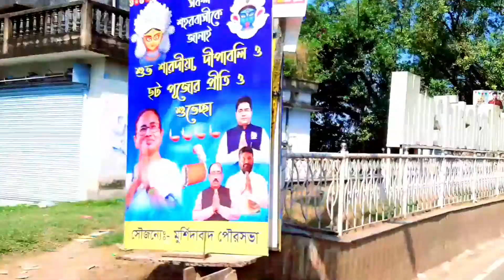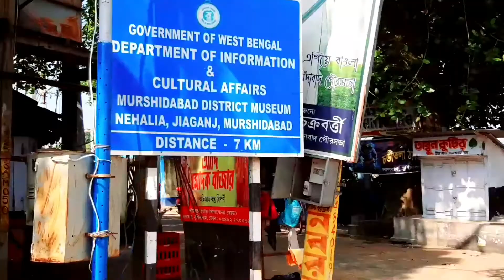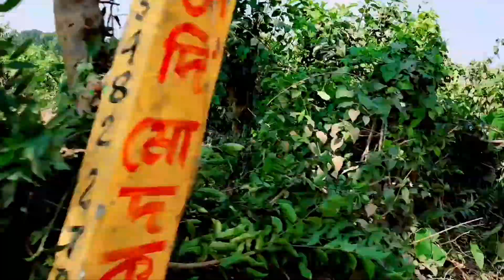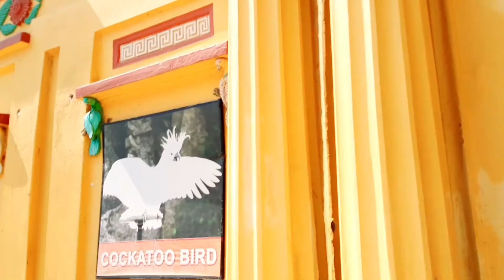কাঠগোলা বাগান বাড়ি| মুর্শিদাবাদ। VLOG